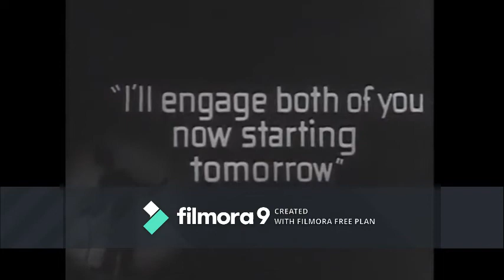Charlie Chaplin the emigrant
Charlie Chaplin film festival ch1